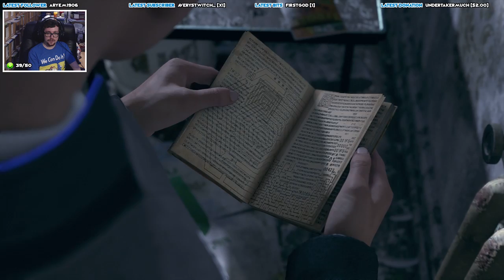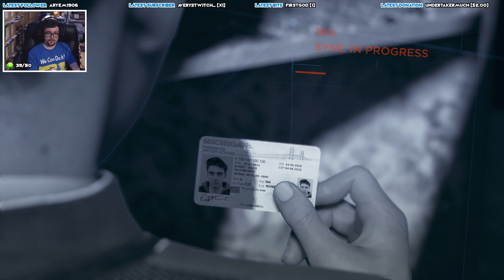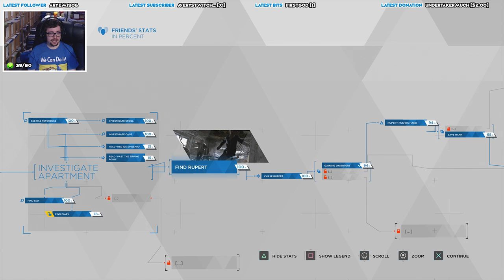Detroit: Become Human [Part 14: The Nest I Blind]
For once, I didn't actually save scum! :D

This gameplay was captured at 720p on an PS4 Pro and originally streamed over on 06/06/2019.

I play nearly every genre although I focus on RPGs, platformers, shooters and action adventure games. Usually live on Twitch five days a week [check the Twitch channel for start times] so please come and join me and have a chat! :)